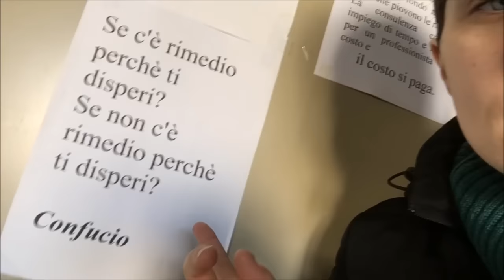Il genio dell'IPhone|Vlog|Vaxl2007